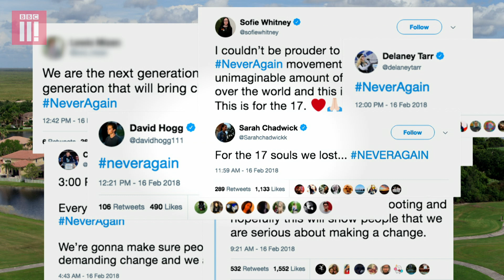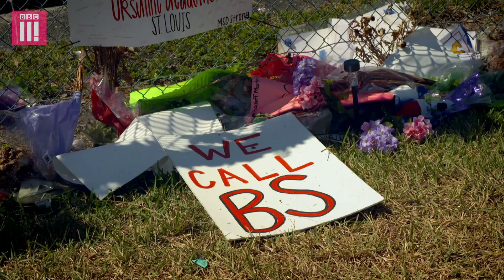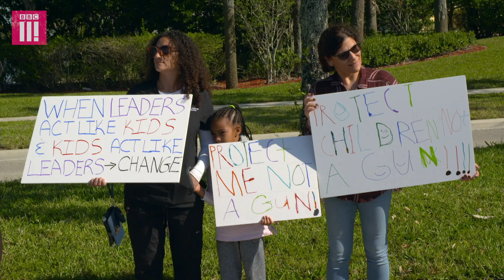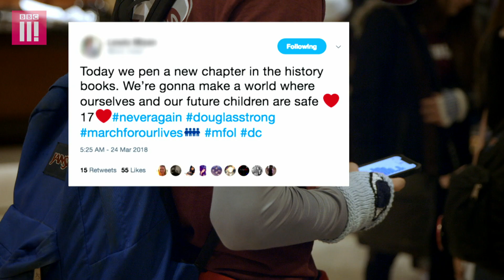Killer In Our Classroom In Parkland, Florida: Never Again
In February 2018, 19-year-old Nicholas Cruz entered Marjory Stoneman Douglas High School in Parkland, Florida, carrying a semi-automatic rifle. He killed fourteen pupils and three members of staff.

In the aftermath of one of the worst mass school shootings in recent history, students from the school organised what became a global, youth-led movement, campaigning for stricter gun laws in America.

With filming beginning shortly after the shooting, this documentary follows pupils from the school, including Lewis Mizen, a 17-year-old British senior, as they take on the establishment to demand change. The film also tells the stories of some of the other students affected by the shooting.